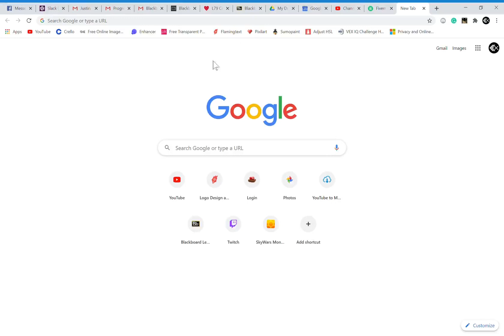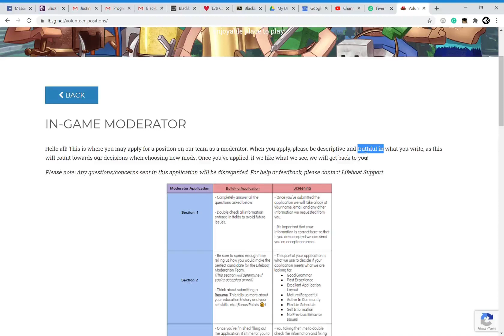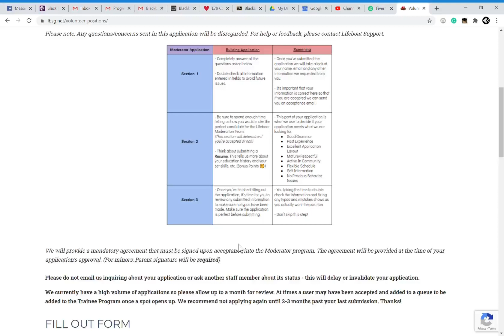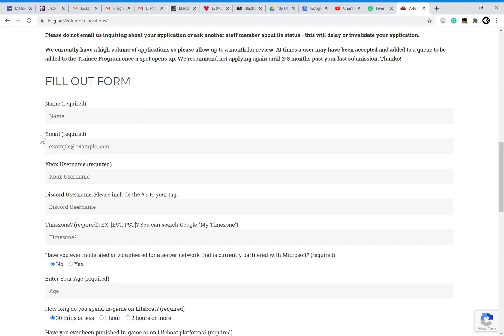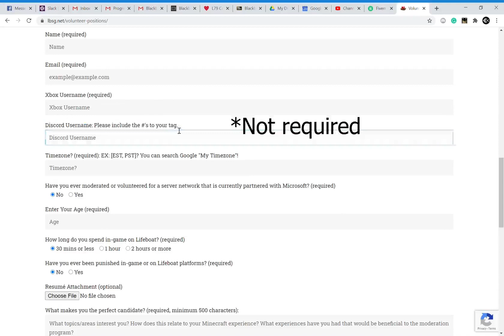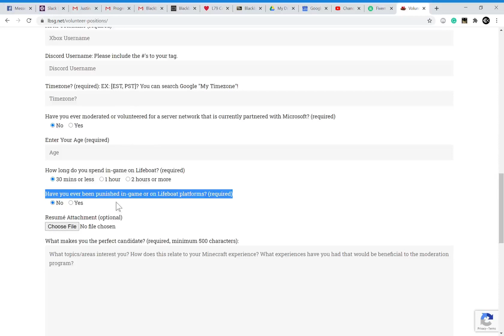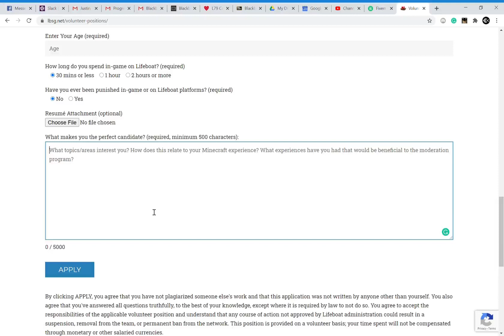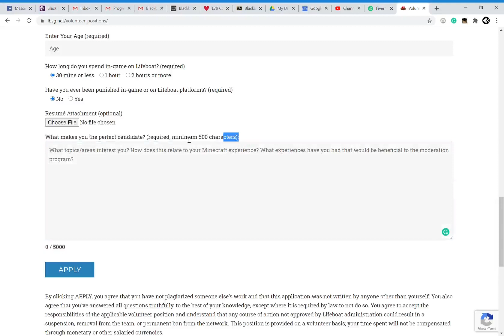Applying for Lifeboat Mod [Guide]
A comprehensive collection of tips that covers all the main points the staff team looks for; from a former Lifeboat moderator.
Requested by @TaKKeysMC.